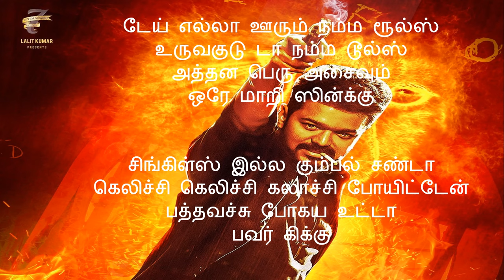LEO - Naa Ready Tamil Lyrics Video Song | Thala pathy V ijay